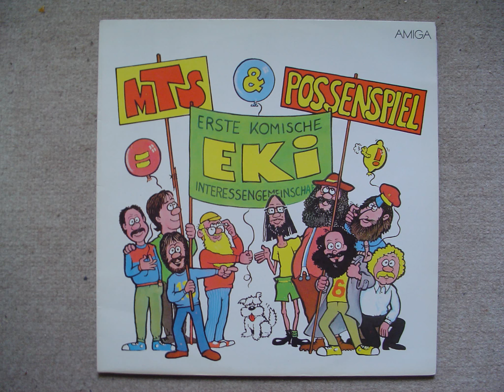Wir haben die Stones kaputtgespielt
EKI: Erste Komische Interessengemeinschaft
Possenspiel und MTS

Wir ham die Stones kaputtgespielt.
Was haben die sich schlecht gefühlt.
Wir machen aus der Show viel mehr:
Elasterock aus der DDR!